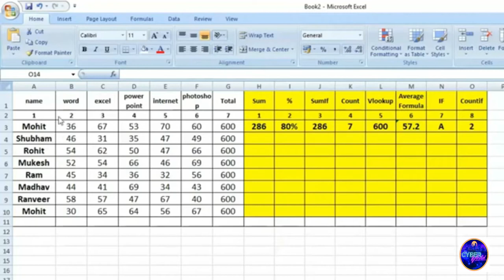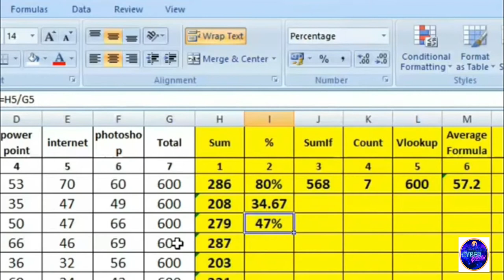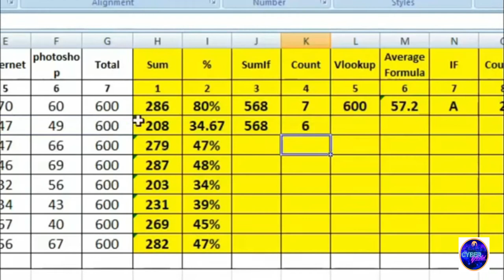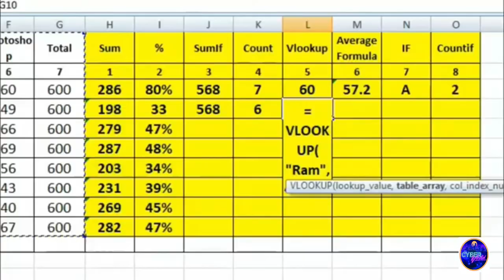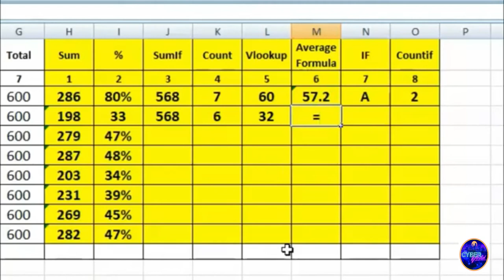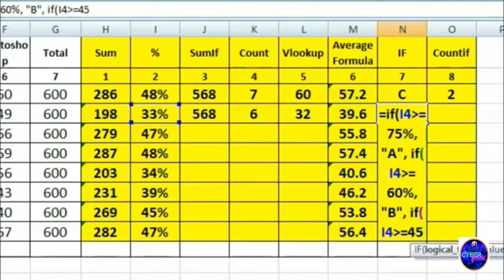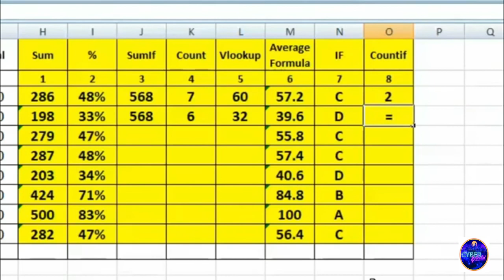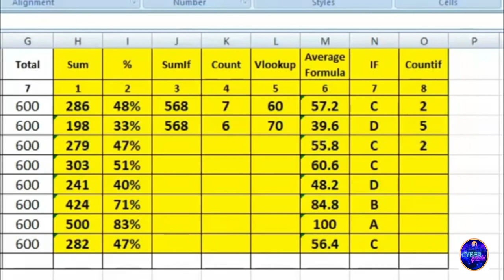🔥 8 Most Useful Excel Formulas With Examples In Hindi | MS Excel All Shortcut Formula by cyber world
इस वीडीयो में हमने बताया है Excel के 8 Most Useful Formulas के बारे में जो हमेशा काम आते हैं और साथ में उसका Example भी दिया है तो आशा है ये वीडीयो आपको पंसद आयेगा
Excel Formula And Functions - Most Useful Best And Powerful - Excel Formulas in Hindi, Agar Aap Soch Rahe Hain ki MS Excel Main Smart Work karne ke liye kon kon se Formula And Functions hain jo Best And Powerful hon sath hi Most Useful Aur Best Excel Formula And Functions hon to ye vedio aapke leye hi hai , is video mein Humne bataya hai ki MS office mein complete Most Useful Best And Powerful Excel Formula And Functions kaun kaun se istemal kiye Jaate Asha Hai yah video aapke liye bahut kam ka hoga, Is video mein aapko MS Excel main main Smart work karne ke best tips and tricks milane Wale Hain

1) Excel Formula And Functions - Most Useful Best And Powerful - Excel Formulas in Hindi
2) Formula of Sum, Percentage, If Function, Merge & Center MS Excel 2007 Tutorial in Hindi
3) 🔥 8 Most Useful Excel Formulas With Examples In Hindi - Every Excel User Should Know
4) How to Sum, Subtract, Multiple and Divide in MS-Excel in Hindi
 5) Excel Formulas Make you EXCEL EXPERT | Excel Formulas in Hindi
6) All Excel formulas and Function Tutorial in Hindi | Advance Excel Formula from basics to advance
7) MS Excel 14 best formulas with Example in Urdu || Excel formulas for Beginners part 1
8) Formula of Sum, Percentage, If Function, Merge & Center MS Excel 2013 Tutorial in Hindi
9) Excel Formula And Functions All Useful Best And Powerful Excel Formulas and function in Hindi
10) Top 08 Excel Shortcuts in Hindi
11) Excel का ये Formula अापकी सारी थकान मिटा देगा 📸 Work Smarter Not Harder
12) MS Excel me formula kaise lagaye | How to use formulas in excel in hindi
13) Best Use of 🔥 TEXT Function in Excel IN Hindi
1-Facebook Id-Pawan Kumar
2-Facebook Page-@PawanCyberworld
3.Instragram-- xmarty_pawan76